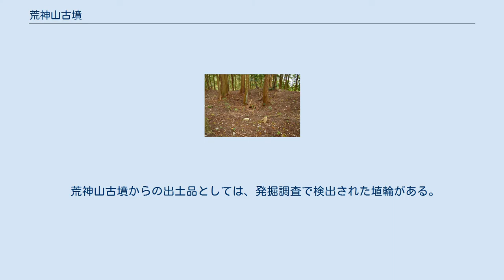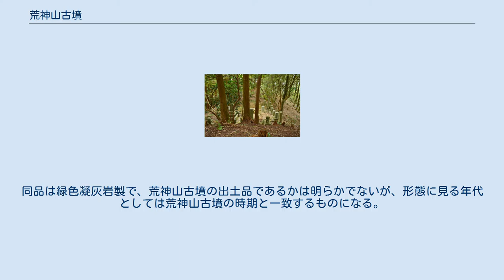荒神山古墳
荒神山古墳（こうじんやまこふん）は、滋賀県彦根市日夏町・清崎町・三津屋町・石寺町にある古墳。
国の史跡に指定され、出土埴輪は彦根市指定有形文化財に指定されている。
 滋賀県では第2位の規模の古墳で、4世紀末（古墳時代中期初頭）頃の築造と推定される。
 荒神山 滋賀県北東部、琵琶湖東岸にある独立丘陵の荒神山（標高284.1メートル）の尾根に築造された大型前方後円墳である。
荒神山では本古墳のほかにも古墳10数基の築造が知られ、それらは荒神山古墳群と総称される。
本古墳については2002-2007年（平成14-19年）に測量調査・発掘調査が実施されている。
 墳形は前方後円形で、前方部を北北西方に向ける。
墳丘長は124メートルを測るが、これは滋賀県内で安土瓢箪山古墳（近江八幡市、墳丘長134メートル）に次ぐ第2位の規模になる。
墳丘表面では葺石のほか、各段で埴輪列が検出されている。
主体部の埋葬施設は未調査のため不明であるが、後円部中央に盗掘坑と見られる窪みが認められ、周囲に散乱する板石の存在から竪穴式石室であったと推測される。
 稲部遺跡（彦根市稲部町・彦富町）超大型建物の遺構（2016年度の発掘調査時）。
 この荒神山古墳は、古墳形態・出土埴輪等から古墳時代中期初頭の4世紀末頃の築造と推定される。
近江地方では、古墳時代の初めは各流域に前方後方墳が営まれ、その後ヤマト王権の伸長を背景に前方後円墳が出現・展開する様相を示すが、湖東地域の場合には、出現期の前方後円墳である雪野山古墳（近江八幡市・東近江市・蒲生郡竜王町）・安土瓢箪山古墳を経て、定型化が一層進んだ畿内型前方後円墳である荒神山古墳の築造に至る。
当時は荒神山の山裾まで琵琶湖が迫り、荒神山古墳自体も琵琶湖からの仰望を意識した造りになることから、その被葬者は琵琶湖の水運を掌握したものと推測される。
同様の性格を示す大型古墳としては同規模の膳所茶臼山古墳（大津市）も存在し、これらの古墳は琵琶湖を介した当時のヤマト・日本海・東海の各地方間の交流を考察するうえで重要視される古墳になる。
なお、荒神山の南方約3キロメートルにある稲部遺跡（彦根市稲部町・彦富町）では、古墳時代初期-前期に超大型建物（最大延床面積188平方メートル）が営まれたことが知られており、荒神山古墳とのつながりが推測されている。
 古墳域は2011年（平成23年）に国の史跡に指定され、出土埴輪は2015年（平成27年）に彦根市指定有形文化財に指定されている。
 現在の墳頂は平坦面であるが、古文書によれば中世に荒神山に陣が置かれたことが知られることから、その際に削平を受けたものと推測される。
 荒神山古墳からの出土品としては、発掘調査で検出された埴輪がある。
これまでに確認されている埴輪の種類は、円筒埴輪（普通円筒埴輪・朝顔形埴輪）・壺形埴輪・形象埴輪（家形埴輪・蓋形埴輪・靫形埴輪・不明埴輪）。
これらの埴輪は彦根市指定有形文化財に指定され、開国記念館に保管されている。
 そのほかには、荒神山山麓の延寿寺（彦根市稲里町）において、荒神山からの出土と伝世される車輪石片1点がある。
同品は緑色凝灰岩製で、荒神山古墳の出土品であるかは明らかでないが、形態に見る年代としては荒神山古墳の時期と一致するものになる。
 所在地 関連施設 周辺 注釈 出典